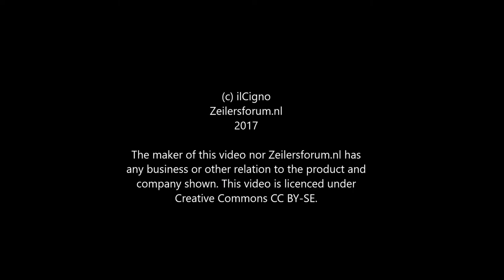Seen at METS2017: NKE electronic tell-tale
Just to show how it feels